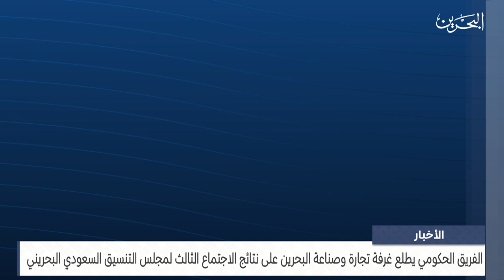الأخبار : الفريق الحكومي يطلع غرفة التجارة والصناعة على نتائج اجتماع المجلس التنسيق السعودي البحريني